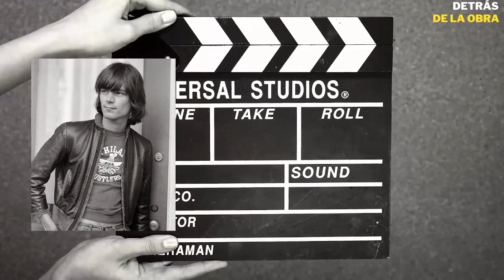[DETRASdeLAOBRA 🔎] HOY: "DEE DEE RAMONE" 🎸 por ANDY L.